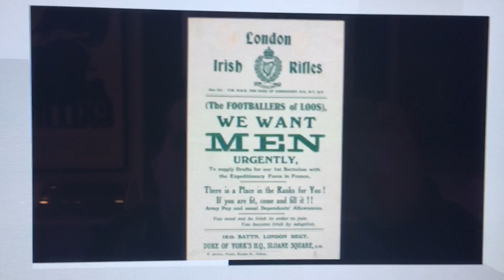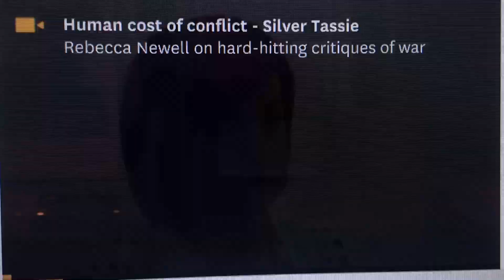National Army Museums Videos 17. The Silver Tassie by Sean 'o' Casey.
Rebecca Newellon on hard hitting critiques of war. The play was written in 1927 by Mark- Anthony Turnage. It tells the story of a disabled WW1 veteran whose wife leaves him  for a Victoria Cross winner.
The play was revived in 2014.